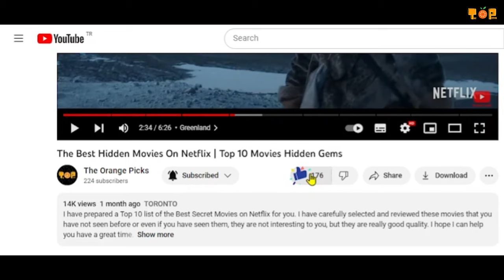Top 10 Best TV Shows to Watch Right Now! 2023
📺 Here are the 10 Best TV Shows You Need to Watch Right Now! 📺

👋 Hello dear viewers! Today, we are going to do our best to make sure you have a great time on the screen.
📺 Are you looking for the best TV series to watch in 2023? Then you have come to the right place! In this video, we have listed the top 10 TV series to watch right now.
📜 We give a brief synopsis about each series on our list and explain why it's worth watching. We also indicate where each series is available to watch.